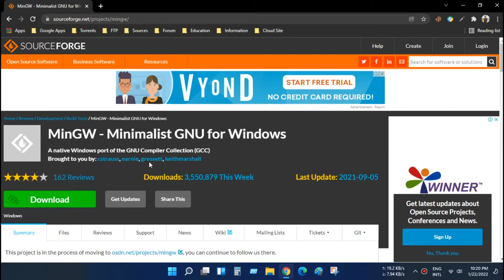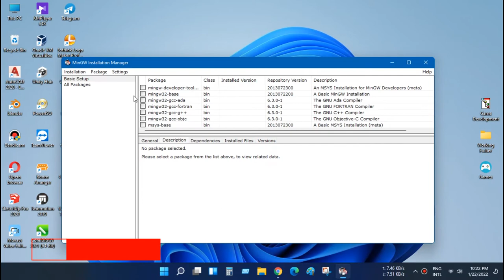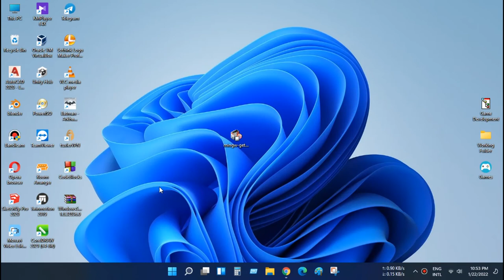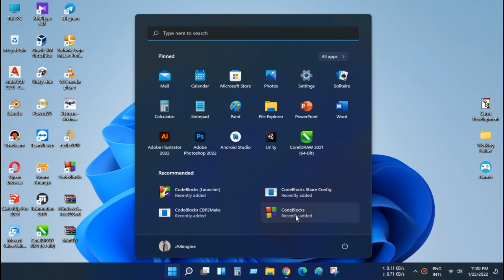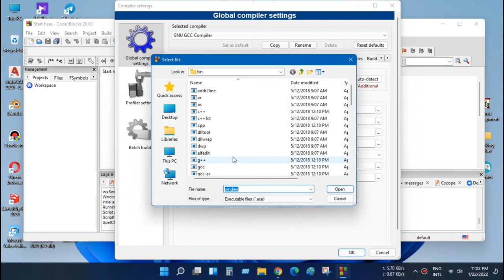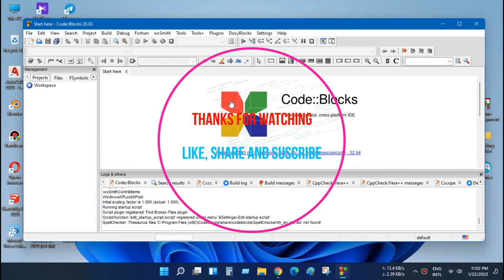Fix Environment Error: Can't find compiler executable in your configured search path's for GNU GCC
Today we will Fix "Can't find compiler executable in your configured search path for GNU GCC compiler" CodeBlocks Compiler Problem using Two Methods!

⏩ Chapter Information:
0:00 Problems!
0:30 Method 1.
4:00 Method 2.